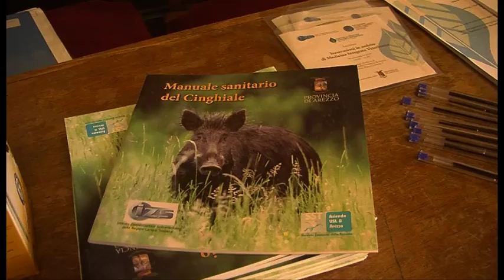Omeopatia veterinaria, l'intesa tra Cortona e l'Istituto Zooprofilattico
Firmato il protocollo d’intesa tra Istituto Zooprofilattico e Scuola di Omeopatia Rita Zanchi di Cortona che da il via al primo corso di laurea triennale di omepatia veterinaria nel territorio aretino

Servizio di Ilaria Vanni; riprese di Gianni Stanganini; interviste a Dario Deni - responsabile Centro Medicina Intetgrata Veterinaria Arezzo ; Remo Rosati - direttore Istituto Zooprofilattico Lazio e Toscana - Nazareno Renzo Brizioli - presidente scuola di Omeopatia Veterinaria “Rita Zanchi”